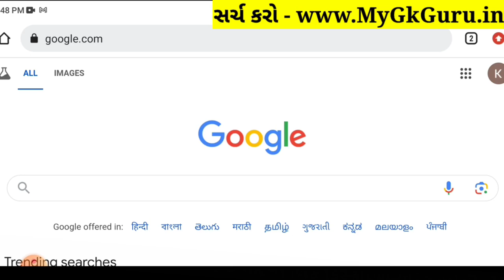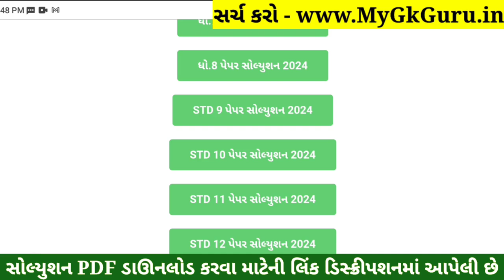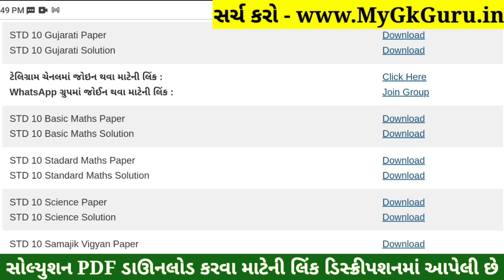STD 10 Gujarati Paper Solution 2024 80 Marks, Dhoran 10 Gujarati Paper Solution 2024 80 Marks